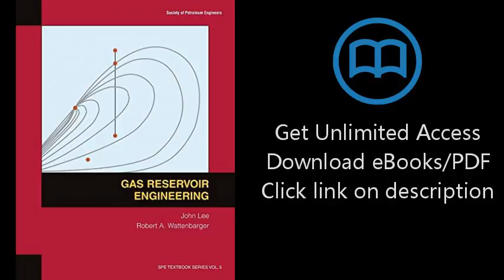Download Gas Reservoir Engineering (SPE textbook series) PDF